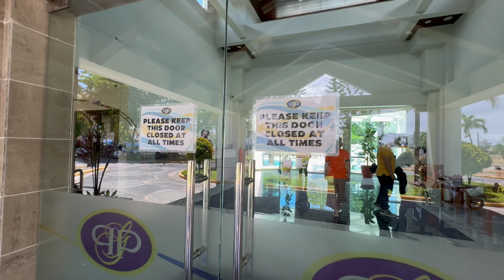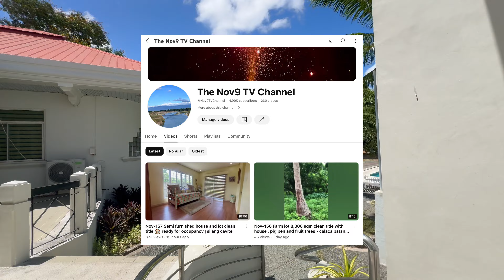V422-24 • Pre-Owned Modern Design House and Lot 3 Bedrooms in Exclusive Subdivision in Imus, Cavite